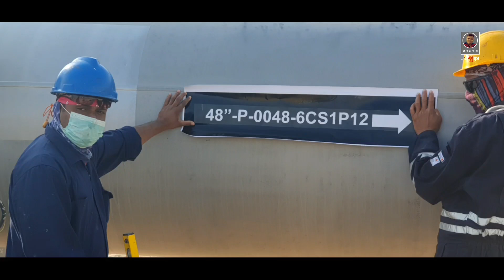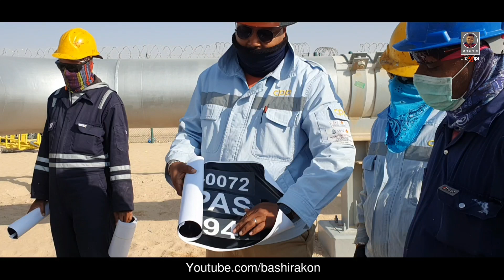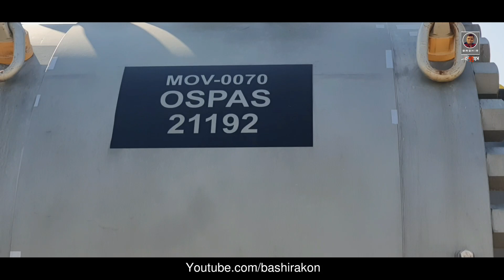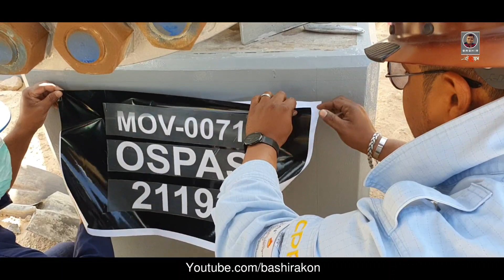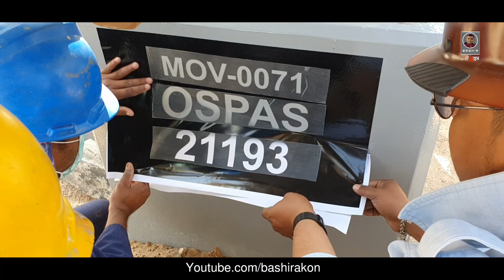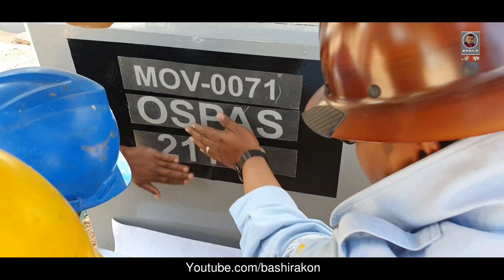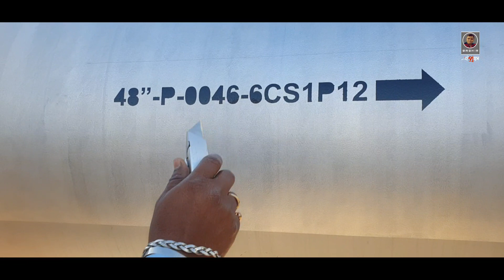সৌদিতে এই সহজ কাজ শিখে আপনিও আয় করতে পারেন প্রতি মাসে দেড় থেকে দুই লক্ষ টাকা | bashirakon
wrapping work